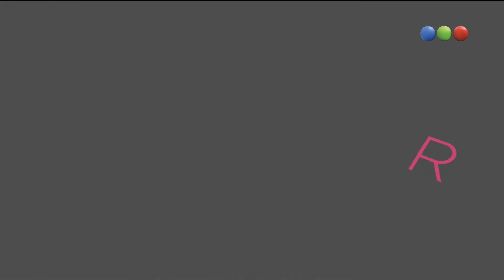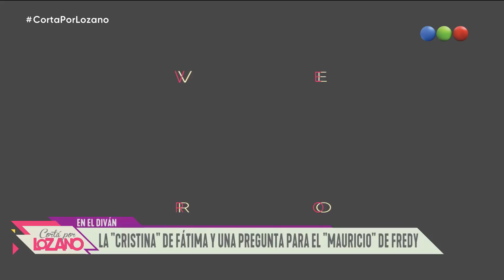Programa 148 (25-07-2019) - Cortá por Lozano 2019